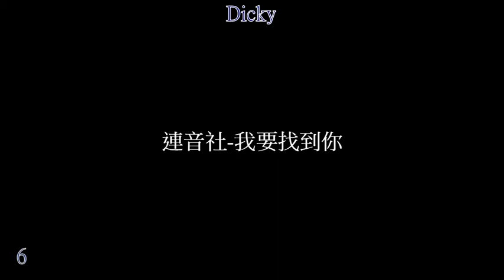連音社 我要找到你